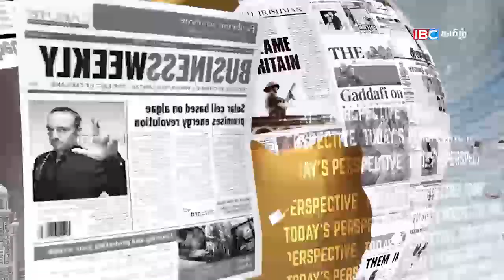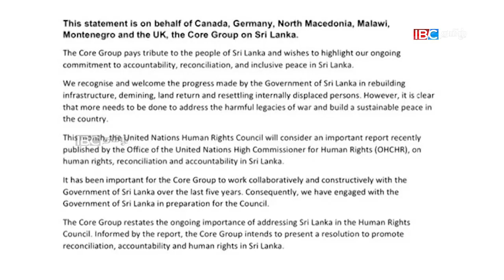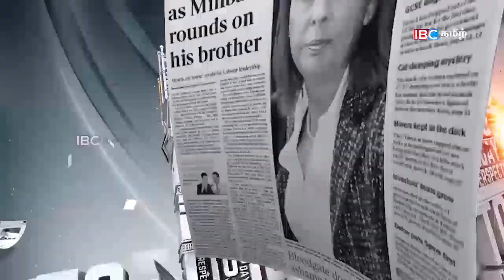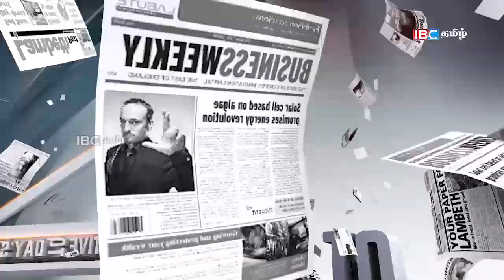சிறிலங்காவை விடாது துரத்தும் ஜெனிவா கறுப்பு | Geneva Meeting 2021 | Sri Lanka News